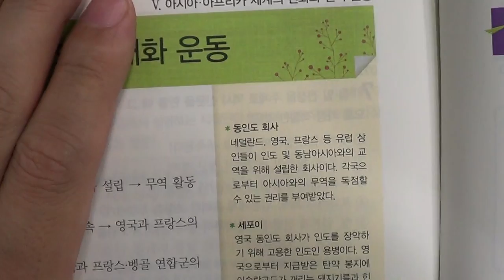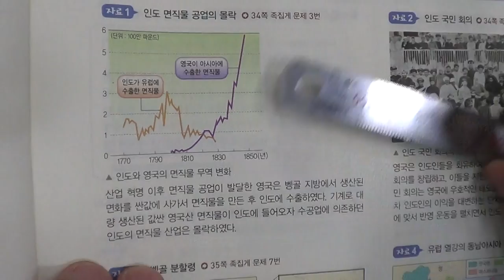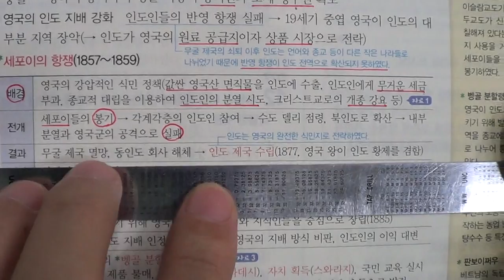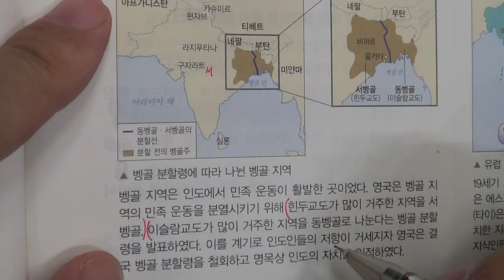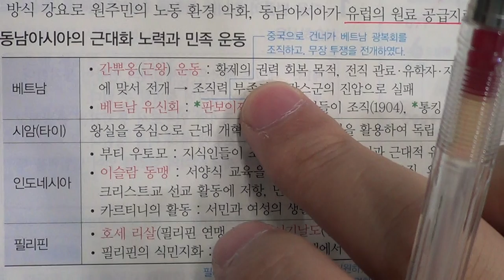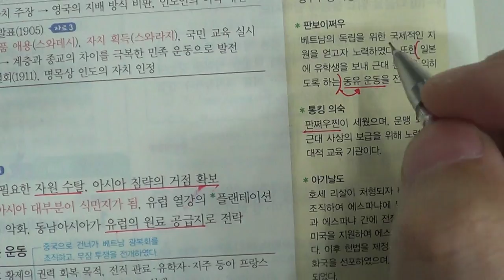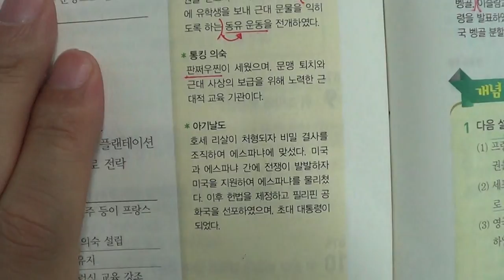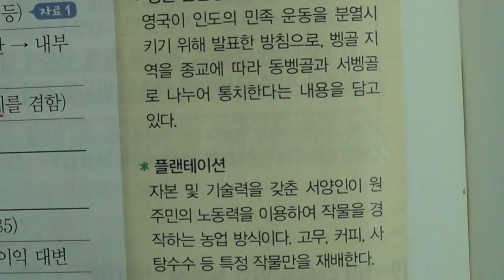■중등부 3학년 역사 5단원 3 인도와 동남아시아의 근대화 운동■2학기 중간고사■송도신도시 송도 학원 종합학원 신송중 박문중 신정중 해송중